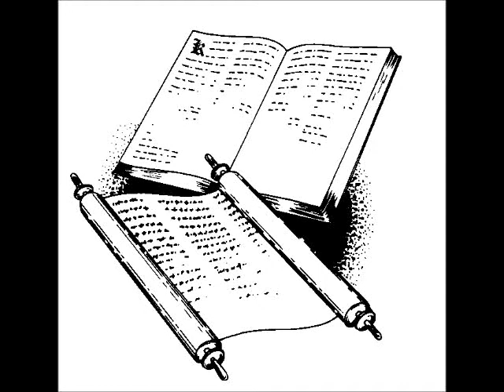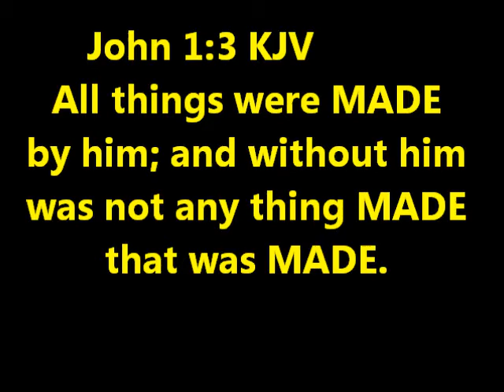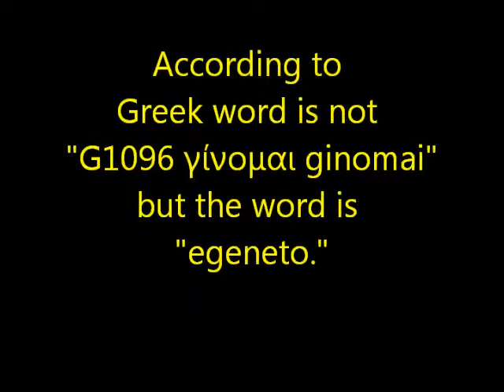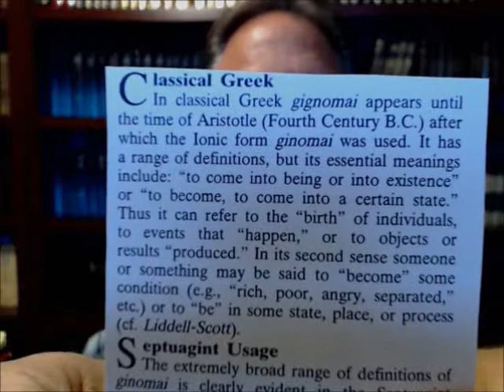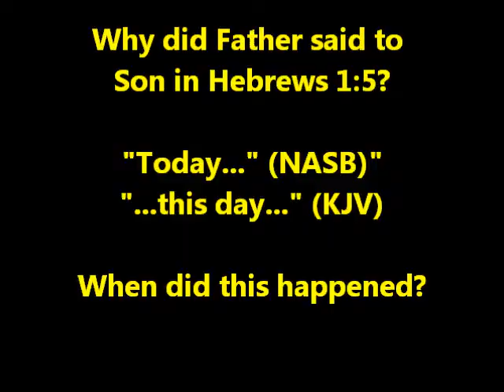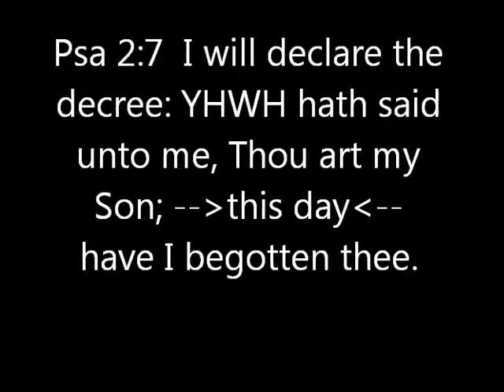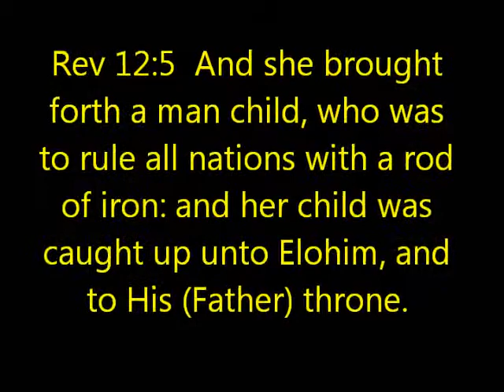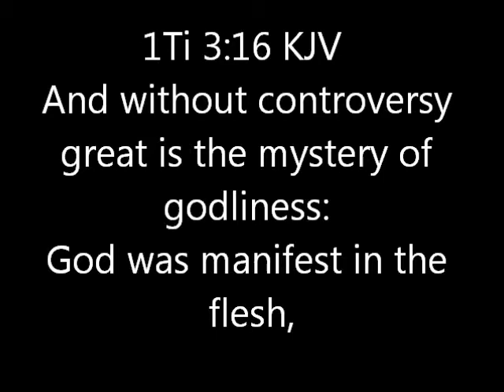Message to Cross42: Apologetic View of Yahushua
Christianity promoted Jesus as God and let us observe Cross42's vlog called "Jesus Christ the Creator." My vlog will help you observe his erroneous teaching of who is Messiah.